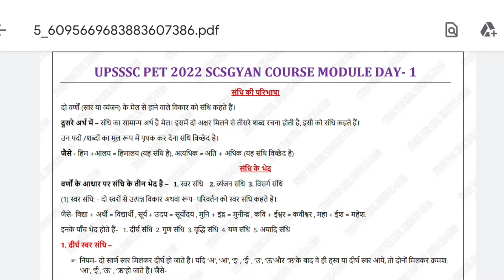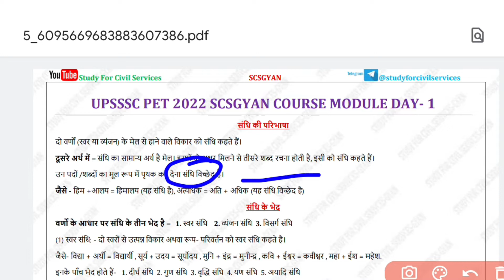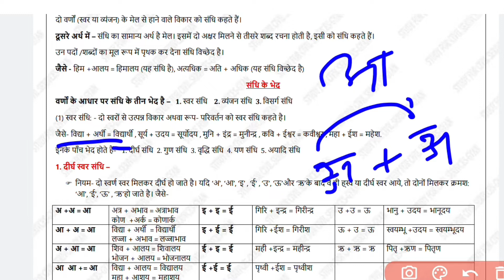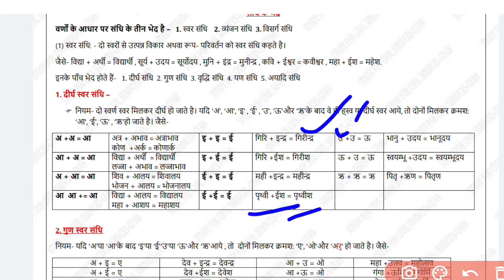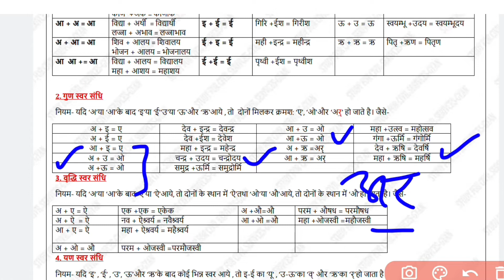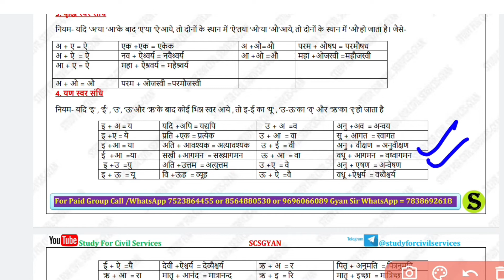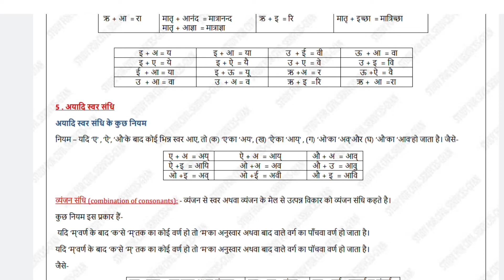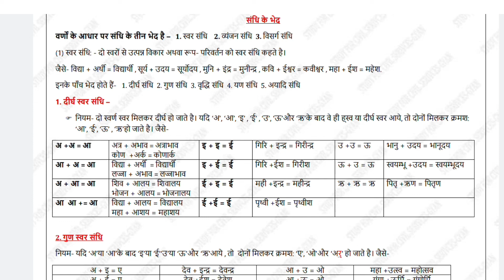UPSSSC PET 2022/समान्य हिन्दी/संधि और प्रकार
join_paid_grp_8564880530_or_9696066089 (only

instagram (scsgyan) -